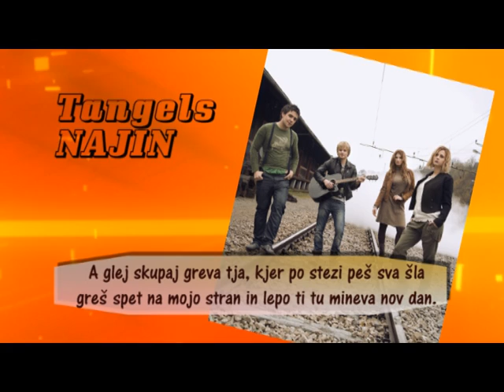Tangels - NAJIN (Official Radio Release) + besedilo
Skupina Tangels v juniju 2011 predstavlja nov hit z naslovom NAJIN...

Tangels: Marjetka, Kataya, Raay, Krt

glasba: Raay, besedilo: Feri Lainšček, aranžma: Raay

(foto: Tania Mendillo)